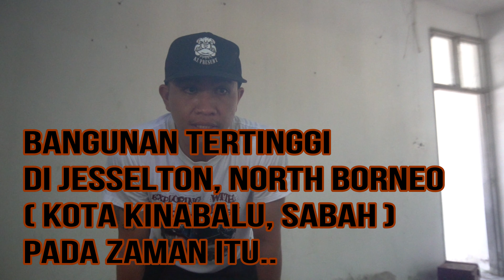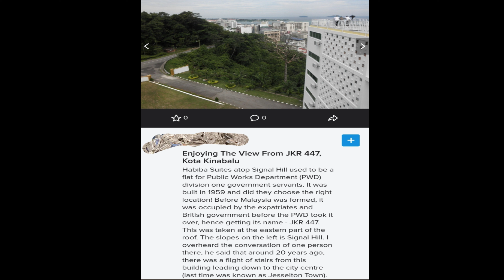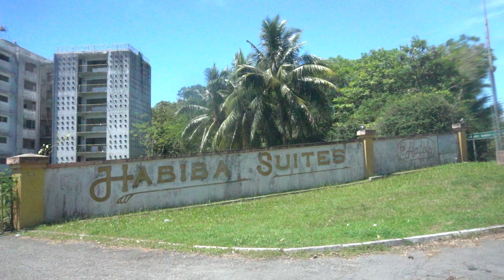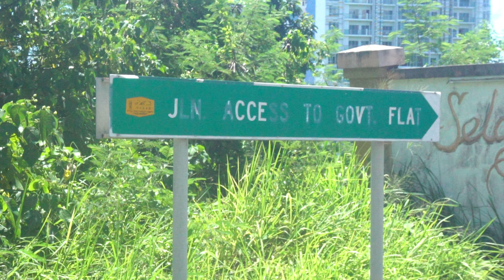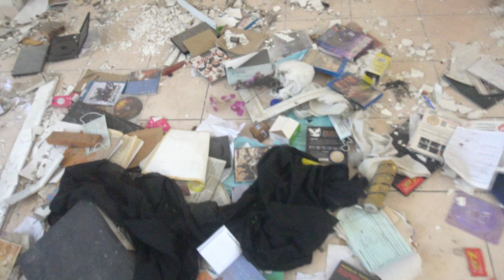Explore Bangunan Bersejarah Yang Dibina Pada Tahun 1959 Di Kota Kinabalu, Sabah.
Shalom and hello..
Sabahan Youtuber doing exploring adventure here!
For your information, we are not a team that doing 'PARANORMAL' activities, we are Explorer instead! We are so passionate in exploring to the abandoned buildings while the stuff that the men had left behind just our hobbies. People who had influenced us into this stuff was  - Exploring With Josh, just enter his name on searching space and you will be knowing him.
So, every places we go we will film it as to sharing the public.

Sedikit penerangan tentang urbex explore..👇👇
Jgn salah anggap tentang eksplorasi urban (urbex) aktiviti ini bukan mencari entiti atau aktiviti paranormal. Urbex lebih kepada menyusuri bangunan-bangunan yang terbengkalai atau tmpat-tempat bersejarah, dan dirakam dlm bentuk video mahupun gambar. Jika terakam aktiviti paranormal ia dikira sebagai satu bonus dan bernasib baik..

Song Not Owned by me...

! MY GEAR !

I USED MY HANDPHONE
-SONY XPERIA XZ
-VIVO 17

CAMERA
SONY A6400

Gimbal Stabilizer - Zhiyun Smooth Q

'' Keep Nothing But Memories ''